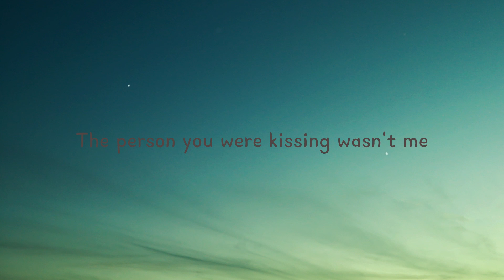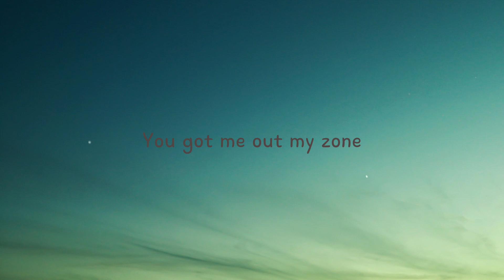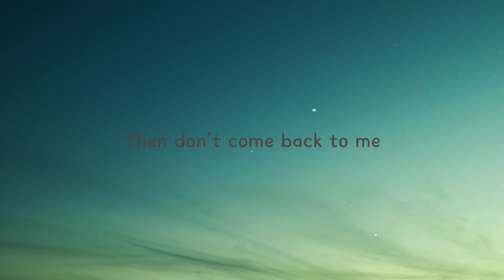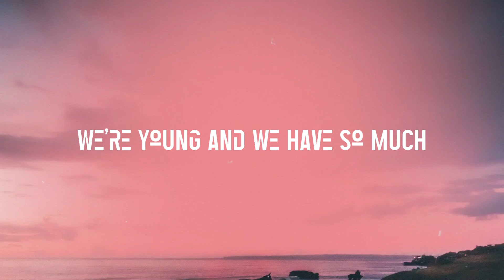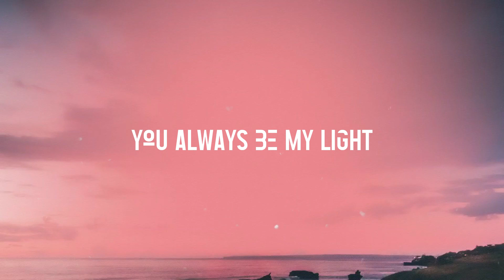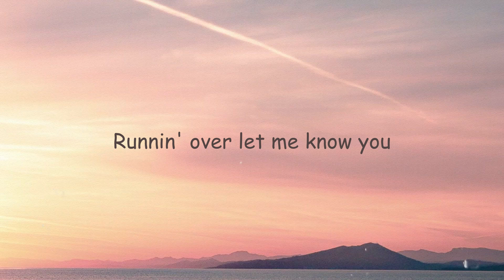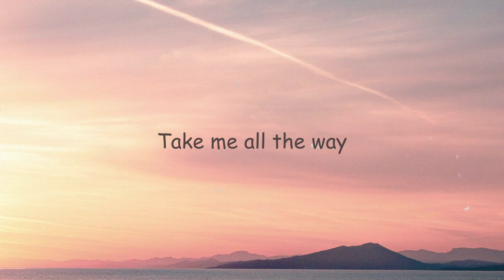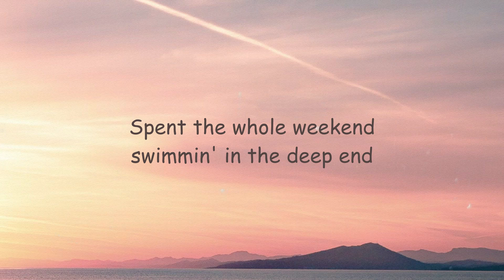CreepinRemix - Metro Boomin, The Weeknd, Diddy, 21 Savage ^With Lyric^ 🥂